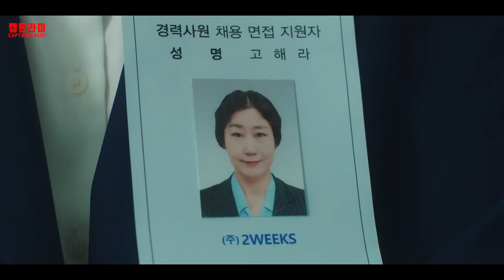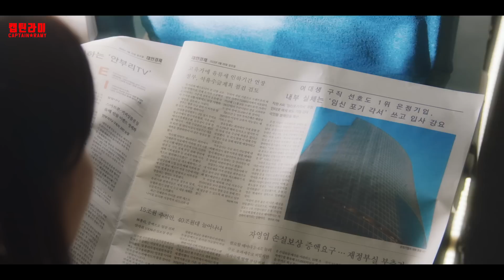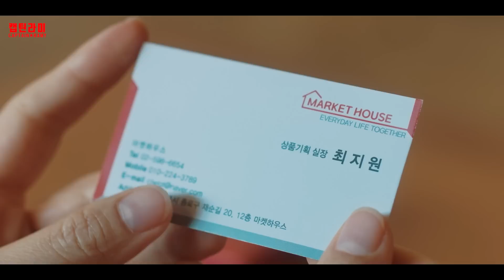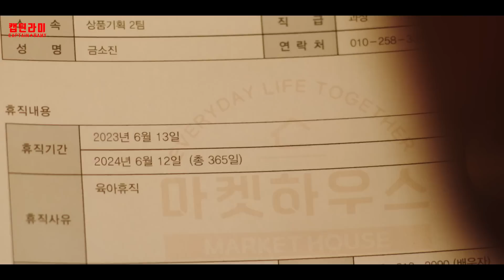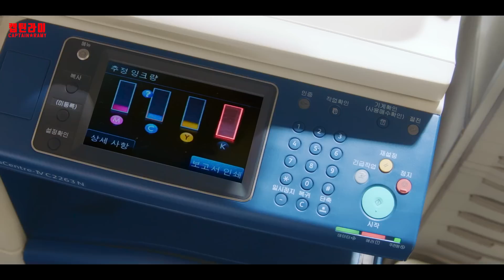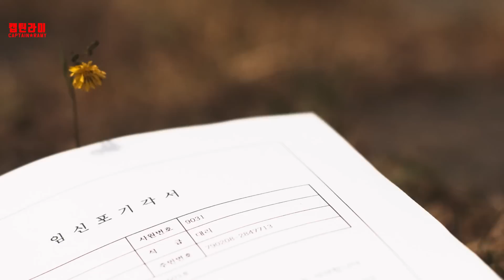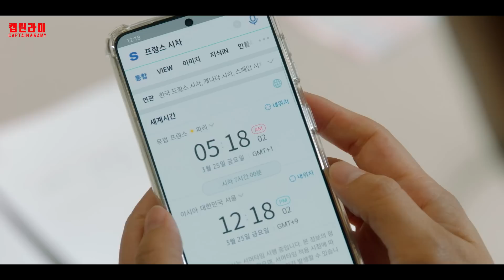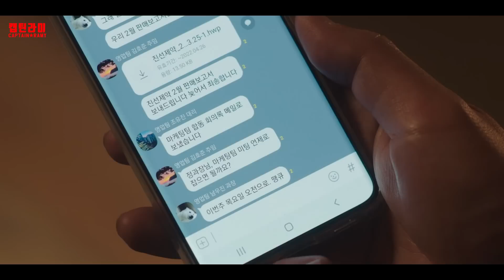작가님 미쳤어요?ㅋㅋㅋ 직장인들 10,000%폭풍공감!! 베테랑 배우들 마저 미쳐서 만든 신작 꿀잼 드라마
'구독'옆에 《종》을 눌러 《전체알림》설정하면 가장 빨리 최신 영상을 시청할 수 있습니다.
본 영상은 제작사와 협의를 마친 영상입니다.

[잔혹한 인턴] 1-2화